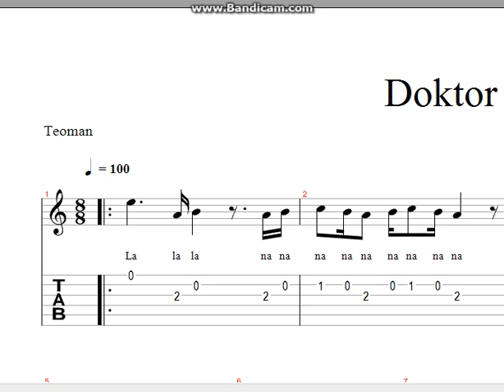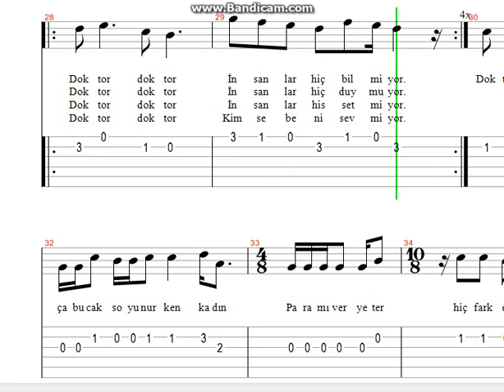Teoman Doktor Nota Tab